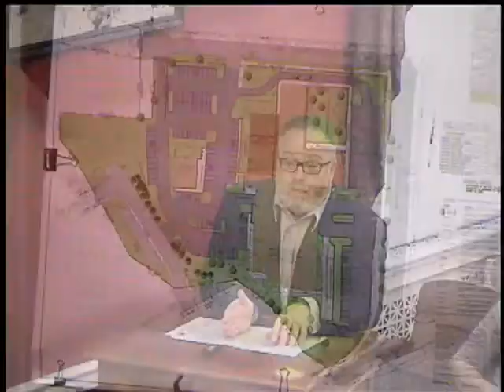May 1, 2017 Bristol Borough Council Meeting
This is the Borough Council meeting of May 1, 2017